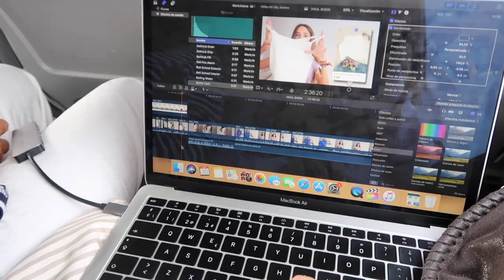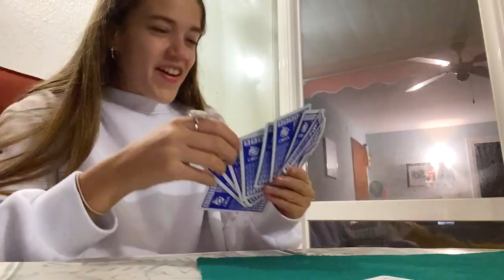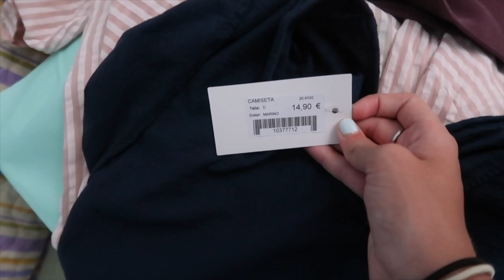ME VOY A LA PLAYAAA!!! - VLOG | Lucía De Luis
Hola!!! Espero que os haya gustado mucho el vídeo!